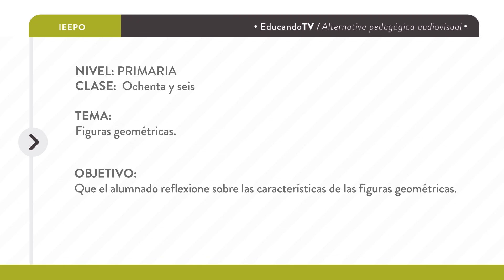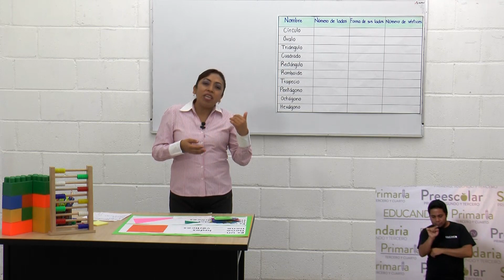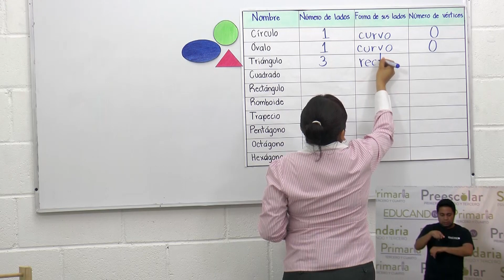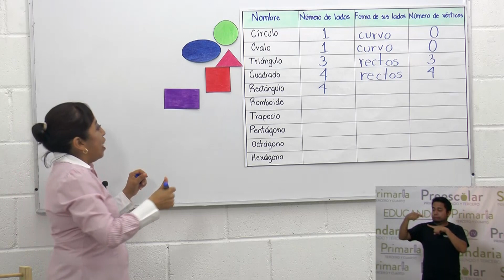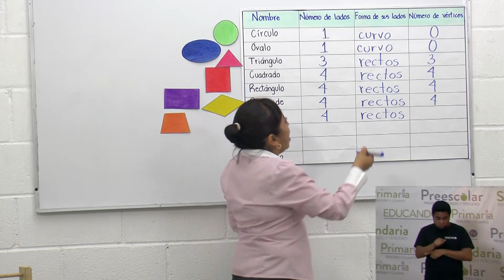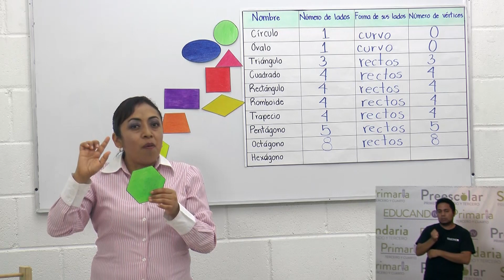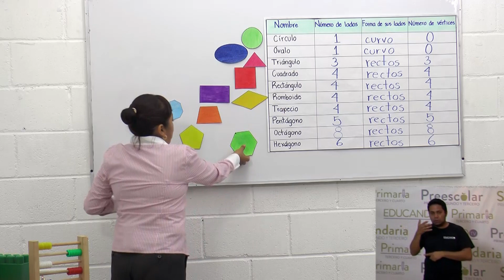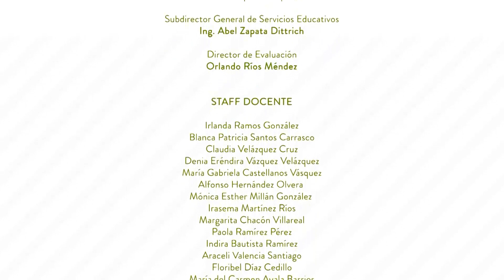Primaria 1º y 2º clase: 86 Tema: Figuras geométricas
Objetivo: Que el alumno reflexione sobre las características de las figuras geométricas.